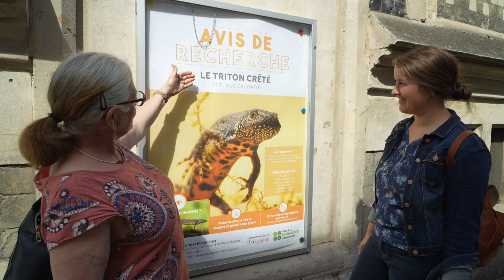La sensibilisation du grand public par la mise en œuvre d’un Plan Local d'Education à la Nature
A travers une saga de films de courte durée, Le Havre Seine Métropole souhaite donner l’envie d’agir à chacun d’entre nous en donnant la parole aux acteurs locaux qui agissent au quotidien pour préserver les richesses naturelles du territoire.
Une nouvelle série de films a été réalisée en 2022, sur chacune des thématiques du plan nature et biodiversité:

Connaître : met en valeur les acteurs qui œuvrent pour mieux connaitre les richesses naturelles du territoire comme le GON (groupe ornithologique normand), la fédération départementale des chasseurs qui organise des comptages, ou encore le Conservatoire Botanique qui développe un protocole innovant pour mieux comprendre les écosystèmes boisés du territoire, véritables réservoirs de biodiversité, et les donner à voir.

Agir : De nombreux acteurs du territoire mènent des actions exemplaires en faveur de la biodiversité locale. En 2022, la CU a souhaité mettre en lumière l’intérêt de la haie pour son territoire, la haie apporte de nombreux services écosystémiques : climat, biodiversité, lutte contre l’érosion des sols, protection de la ressource en eau…. Les acteurs publics et les agriculteurs sont en première ligne pour agir, restaurer et préserver le trame bocagère.

Sensibiliser : l’école de Sandouville et la commune de Montivilliers déploient sur le territoire de actions innovantes et pilotes afin de reconnecter les enfants et la population à la nature.